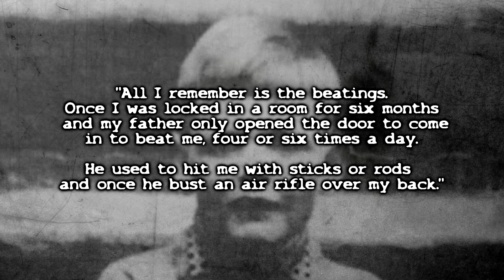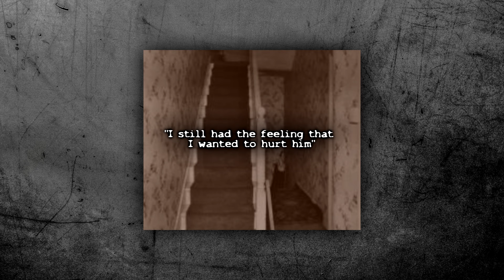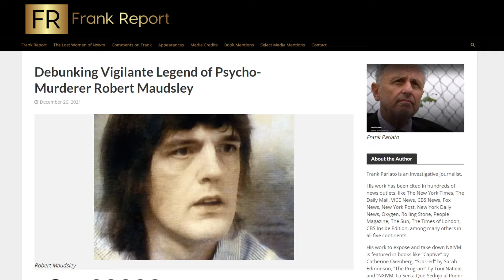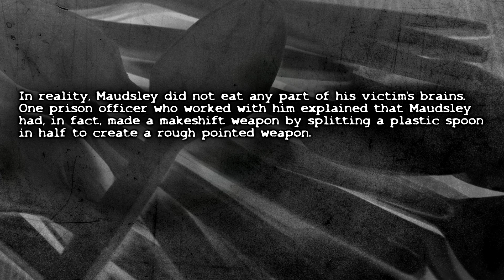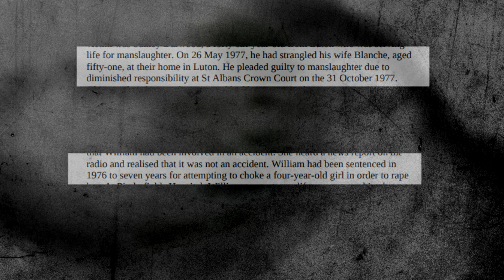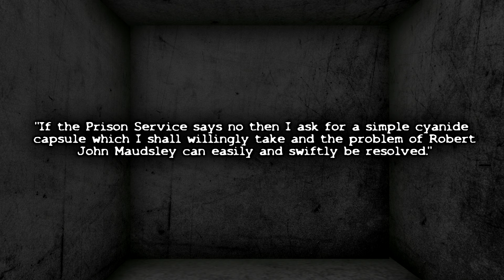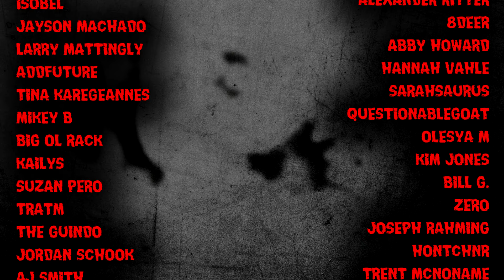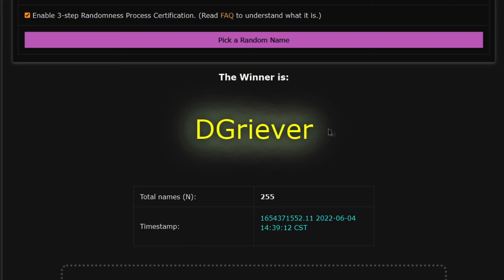Britain's Most Dangerous Prisoner? The Chilling Tale of Robert Maudsley